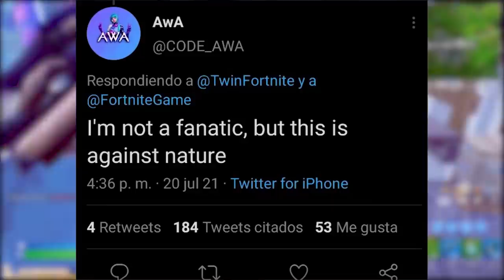FORTNITE - CONTA DE MAIOR NÍVEL (500) e LGBT POLÊMICA BANIMENTOS?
Fala gurizada, nesse vídeo comento sobre uma conta nível 500 no Fortnite, LGBT polêmica banimentos, turbilhão e mais. Espero que gostem :)

Programa para editar: Adobe Premiere